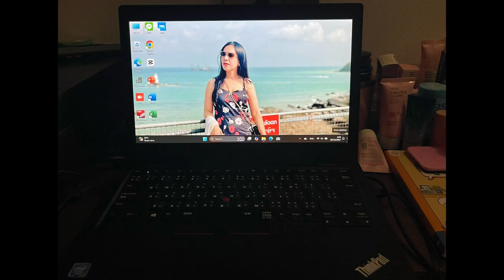Laptop Review - Thank you For Your Support 🥰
Laptop Review😊
Thank you For Your Support And Help Me To Get More  Additional Equipment For A Better Work 🥰
Show Me the love and support 🥰😊
If you Enjoy Our Content,
Can Buy us A Coffee👇